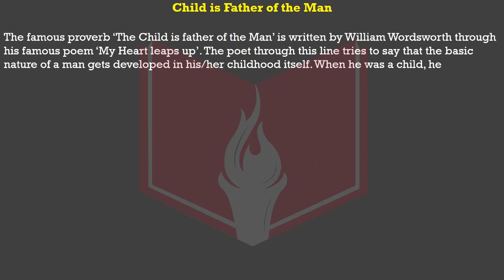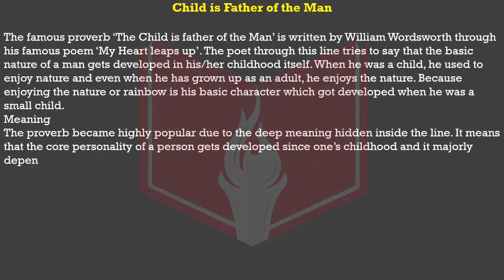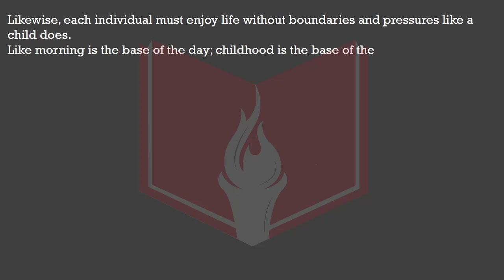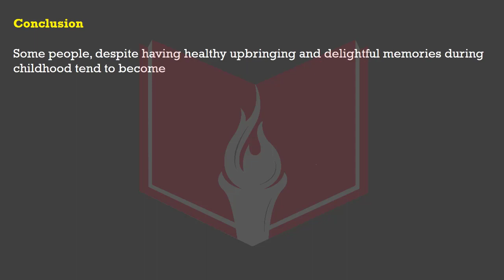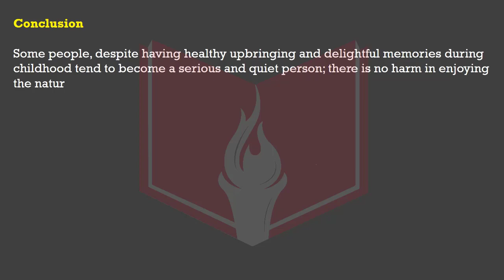Child is Father of the Man Essay | Essay on Child is Father of the Man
In this video, you will learn how to write an essay on Child is Father of the Man proverb.

We’re dedicated to giving you the very best of Knowledge of all kinds of study material, with a focus on School, College, and University-related stuff.